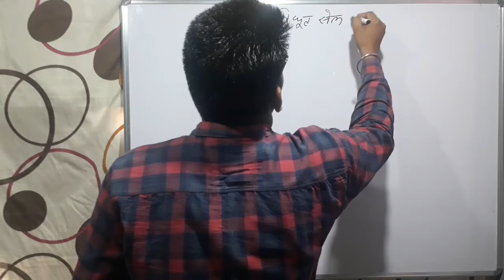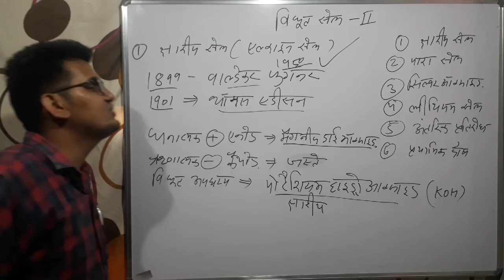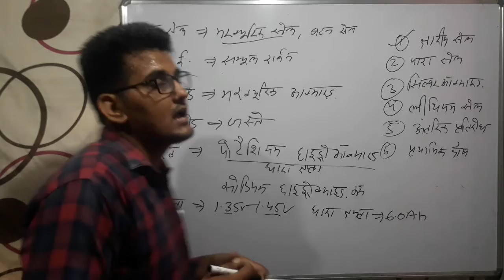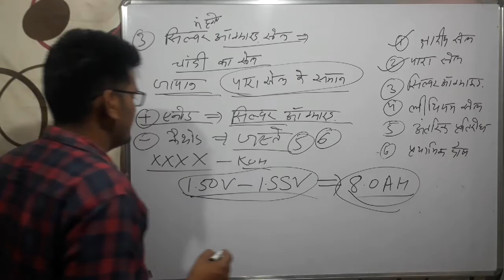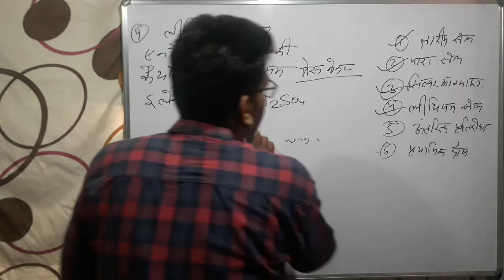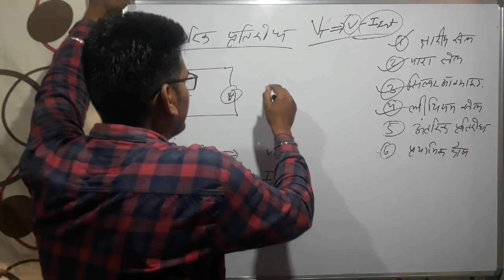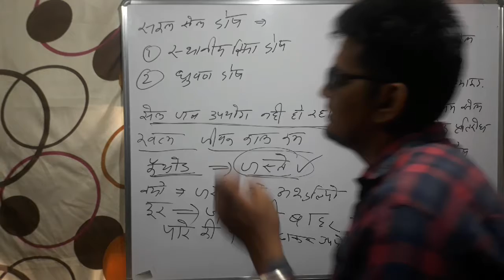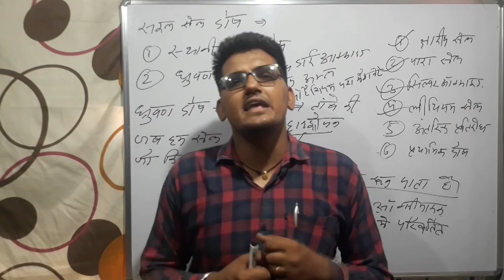विधूत सेल भाग-2 || What is alkaline cell || what is lithium battery || local action cell || uprvunl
विधूत सेल भाग-2 || What is alkaline cell || what is lithium battery || local action in primary cell || working of simple cell || polarisation in electric cell

Hi

नमस्कार दोस्तों मै जगदीप बराड़ आपका स्वागत करता हूँ ITI TECHNICAL GURU के YOUTUBE चैनल पर आज की YOUTUBE video हमारी है

1. विधूत सेल भाग - 2

2. What is alkaline cell

3. mercury cell

4. what is silver cell

5. what is lithium battery

6. working of simple cell

7. alkaline cell

8. local action in primary cell

 विद्युत क्या होता है विद्युत आवेश क्या है विद्युत औजार से संबंधित वीडियो व्हीट स्टोन ब्रिज क्या  है किस प्रकार व्हीट स्टोन ब्रिज से अज्ञात प्रतिरोध का मान ज्ञात कर सकते हैं
इसी प्रकार के बहुत से टॉपिक आपको मेरे चैनल पर मिल जाएंगे चैनल के होम पेज का लिंक ऊपर दिया गया है वहां से आप इन टॉपिक की वीडियो देख सकते हैं